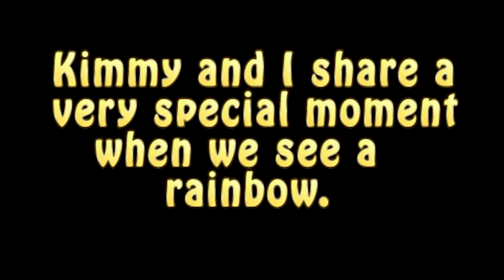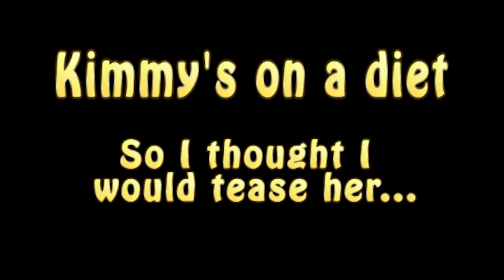How to paint your car at home. Part 1. Disassembly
Kimmy and I show you how to disassemble the MR2 to prepare it for primer and paint.